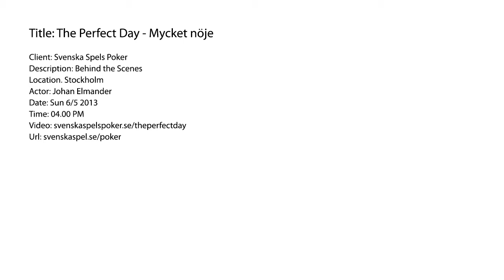The Perfect Day - Behind the Scenes - Johan Elmander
Behind the scenes of the commercial - The Perfect Day for Svenska Spels Poker. Starring Steve Angello, Johan Elmander and sportscaster Arne Hegerfors. Official version with soundtrack "Lights" - by Steve Angello & Third Party and more behind the scenes